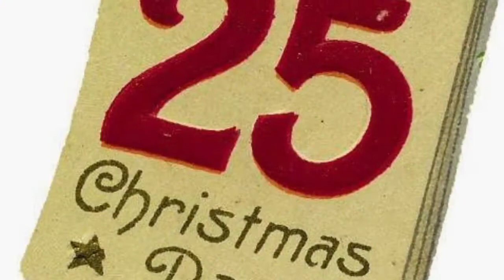(EN) Vlog Merry Christmas!